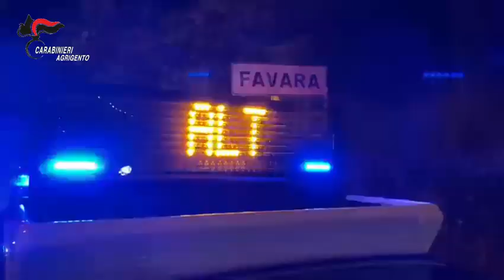Favara. Scoperto l’autore dell’omicidio di ferragosto. Fermato l’ex suocero della vittima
La vittima è stata uccisa con tre colpi di pistola, esplosi da distanza ravvicinata, che lo attingevano alla guancia destra, alla spalla destra ed alla regione temporale sinistra; quest’ultimo ritenuto mortale in sede di esame autoptico. Le indagini avviate dai Carabinieri di Favara, coordinati dalla Compagnia di Agrigento, hanno permesso di esplorare fin da subito la pista del delitto scaturito in ambito familiare